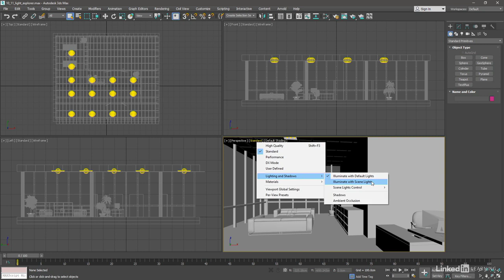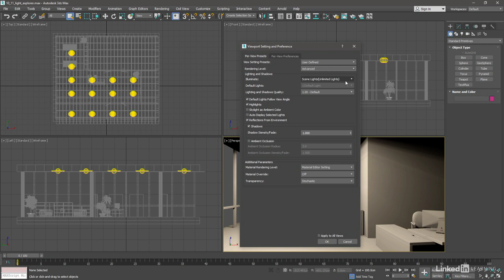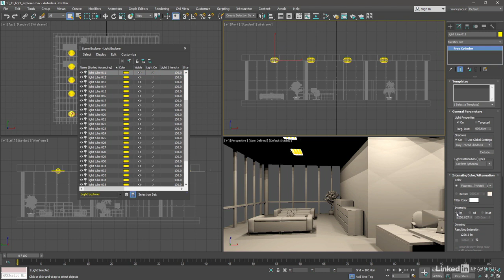آموزش نورپردازی تری دی مکس 3ds max Lighting Explorer